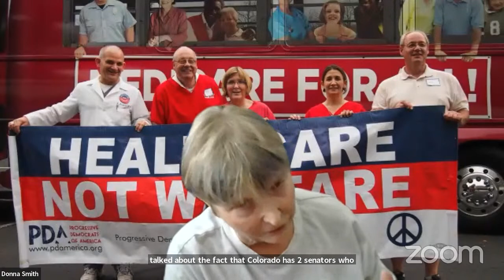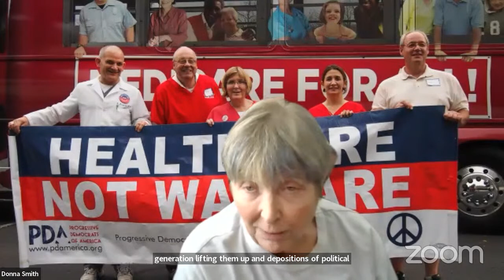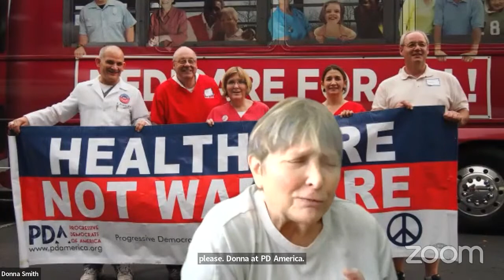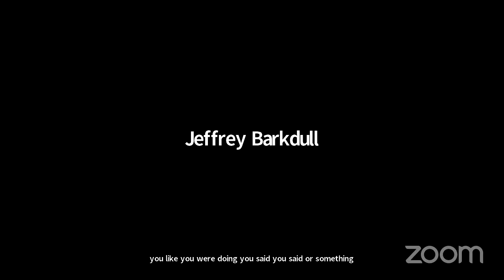PDA Sunday Progressive Town Hall, October 22, 2023 with PDA Endorsed Candidate Jamie McLeod-Skinner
Jamie McLeod-Skinner’s victory in the 2022 Democratic Primary over the conservative Democratic incumbent, Kurt Schrader, was one of the most significant results of the 2022 election cycle for progressives.

Unfortunately, Oregon’s 5th District was redrawn after the 2020 Census to be slightly more GOP-leaning, and Jamie barely lost in the general election. However, her chances will be much better in a Presidential year.

When Jamie wins the primary and then the general election in 2024, she will instantly be one of the most important members in Congress from a PDA perspective. How so? Well, not only will she be one of the few Democrats outside of New England to represent a heavily rural district in Congress, she will be an even rarer breed—a progressive representing a rural district. As such, Jamie will be a transformative figure in American politics.

As we all know, the Democratic Party has been virtually wiped out across rural America, but Democrats have been consistently nominating centrist/neoliberal Democrats there. Consequently, people across rural and small-town America have not been presented with a progressive vision for their communities and the country. That’s about to change with Jamie McLeod-Skinner taking the lead!

(Indeed, Jamie was a major contributor to the development of the Rural New Deal document that PDA just published along with the Rural Urban Bridge Initiative!)